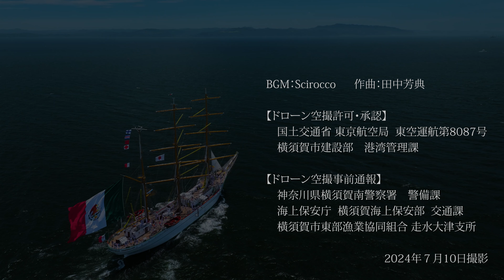メキシコ海軍練習帆船 クアウテモック 浦賀水道 2024年７月10日 BGM：Scirocco ⚓船ライブラリー⚓- 帆船 -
メキシコ海軍の練習帆船「クアウテモック」の横須賀港出港シーンです。415年から続く日本とメキシコとの友好関係を記念して寄港していました。1609年、ドン・ロドリゴ総督が率いる１隻のメキシコ帆船が千葉県御宿で座礁。当時の御宿町民たちの懸命な救助活動のおかげで、多くの命が助かりました。その後、国逸見村（現在の横須賀三浦半島の逸見）に領地を与えられていた三浦按針が徳川幕府の命で120tのガレオン船を建造（サン・ブエナ・ベントゥーラ号）し、彼らを本国に送り返したことから、日本とメキシコの友好が今日に続いています。
2024年７月10日撮影

管理者団体等承認取得　Approval

【撮影地】
　〇　観音崎沖　浦賀水道

【海岸一時使用申請】
　〇　横須賀市建設部　港湾管理課

【ドローン空撮事前通報】
　〇　海上保安庁　横須賀海上保安部
　〇　横須賀市東部漁業協同組合　走水大津支所
　〇　横須賀南警察署　警備課

撮影者：SENAUN / 西口正人 (MASATO NISHIGUCHI)

ライセンス　License
無人航空機操縦者技能証明 二等目視内・昼間限定解除
第四級アマチュア無線技士
第三級陸上特殊無線技士
DBS東京校アドバンスコース修了
DPAドローン操縦士回転翼３級取得
ドローン検定１級取得
国土交通省航空局
　〇　人口集中地区飛行　許可取得済
　〇　夜間飛行・目視外飛行・対人/対物30ｍ未満　承認取得済

使用機材：DJI MAVIC3 PRO

24mm レンズ
5.1K50fps
シャッタースピード 1/100秒
ホワイトバランス  5600K
ND16/CPLフィルター使用